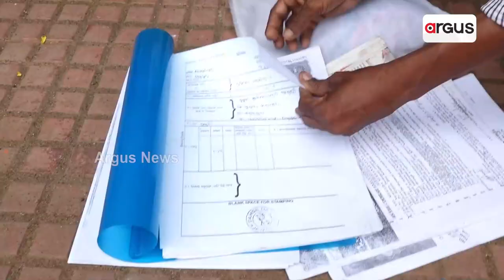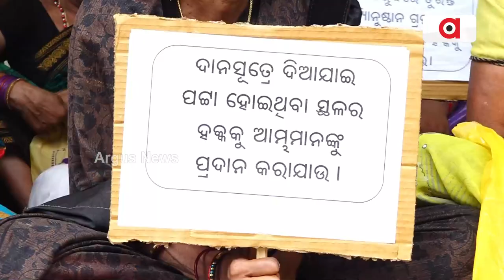Land Mafia's 'Dadagiri' In Jeypore!